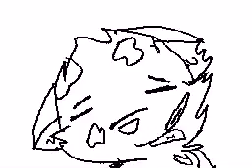Sandblast MAP parts 38 and 39